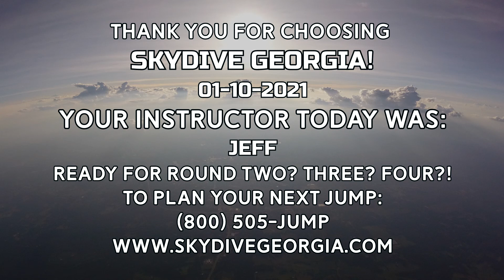Tandem Skydiving! Savannah from Milwaukee, WI at Skydive Georgia!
Another fun fantastic tandem skydive at Skydive Georgia! Watch Savannah from Milwaukee, WI experience Tandem Skydiving with the best in the business!